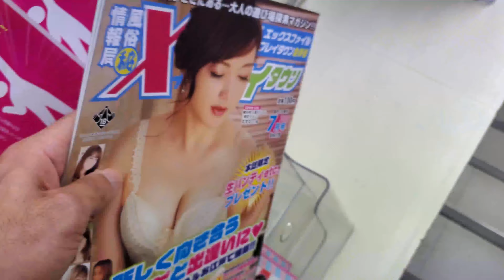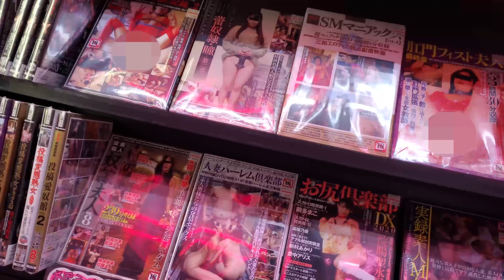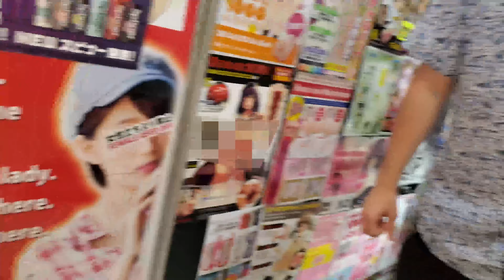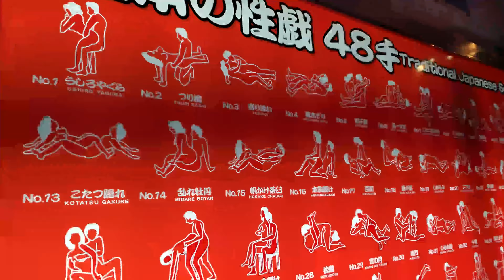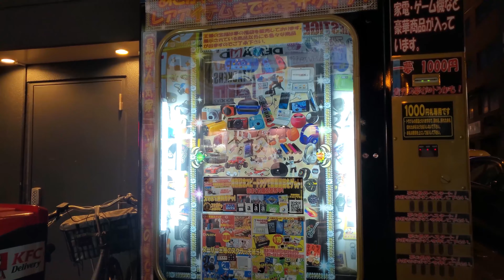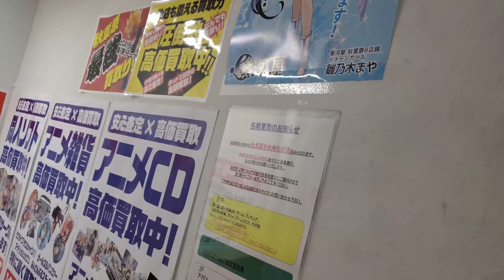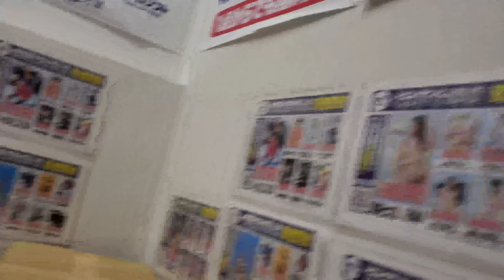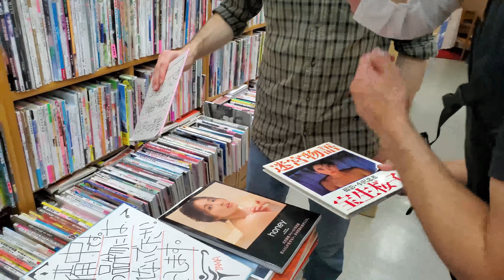Searching for a RARE Gravure Magazine in Akihabara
5 Men go on a quest to change the world. But does the treasure they desire still exist in the modern world?

Look Busy
Fluffing a Duck
Quirky Dog
Monkeys Spinning Monkeys
Achilles
Isolated
Pixelland